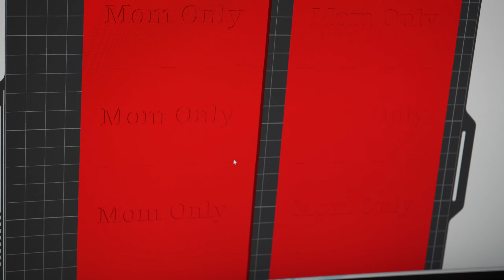California Pulled a Legal Robbery, With Perfect Precision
Today Im posting some facts about this past week, as real and raw as i can be without being too hard on myself which I am known to be. This is finally over and cost me nearly 90 Thousand Dollars to accomplish but california is dead to me. My businesses there are self serving and afloat at the moment thank god but my giving a cr*p meter is broken. Moving on from here. Heres all that happened. Enjoy!